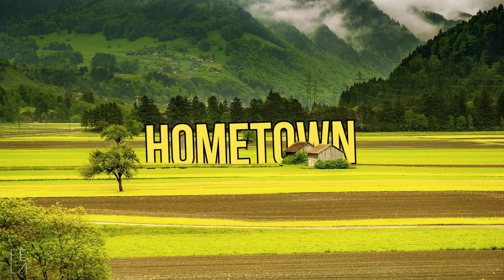Alan Walker Style - Hometown (Inspired by Canon D) | Music by Fe La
Alan Walker Style - Hometown (New Song 2021) | Music by Fe La
Inspired by Johan Pachelbell - Canon in D

Important!🚨
If you like and want to re-upload on your channel.
Include the sentence and link below 👇in the description of your video, Please🙏 🙏🙏

Support:
Alan Walker Style - Hometown (New Song 2021)

Thank You So Much for your appreciation❤
Wish you always healthy, and Enjoy your days;)